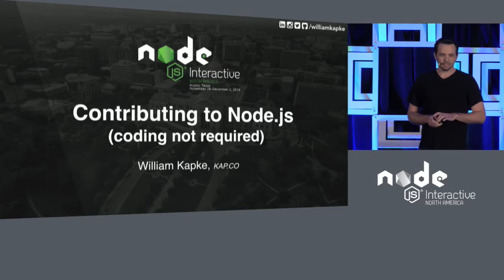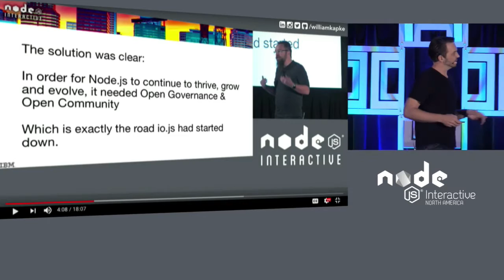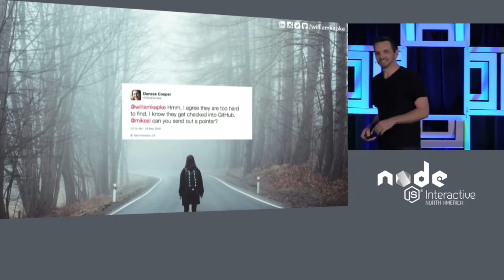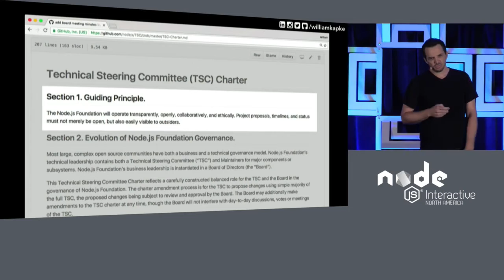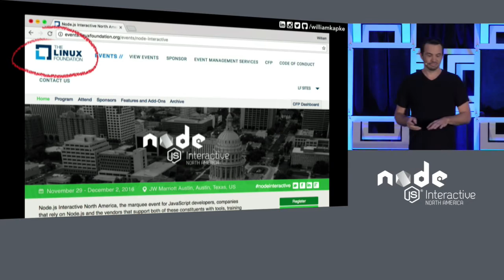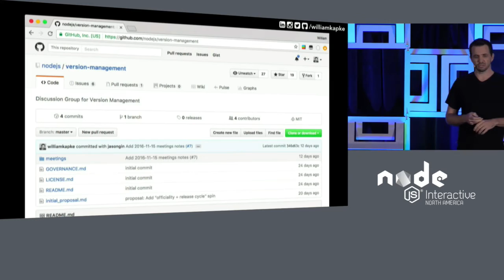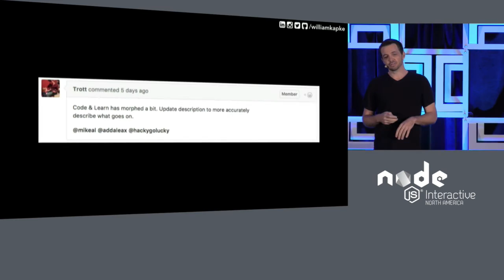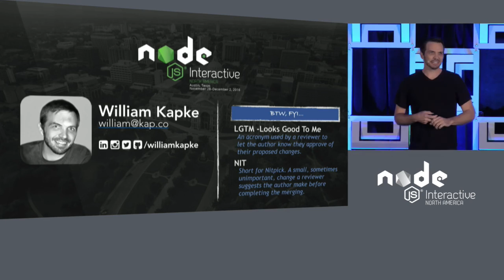KEYNOTE: Contributing to Node.js: Coding Not Required by William Kapke, Kap Co, LLC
KEYNOTE: Contributing to Node.js: Coding Not Required - William Kapke, Kap Co, LLC

What newcomers often don't realize is that there are many ways to contribute to Node.js - and often don't even require you to know how to code! But what? And where? Node.js has an Open Governance policy so there are many Working Groups with GitHub repositories contributing meeting minutes, videos, and hosting great discussions in their issue trackers. Finding the right place to contribute, however, is (currently) a bit difficult. In this talk, I will give a tour of The Node.js Foundation Committees, Working Groups, Github repositories, explain why they exist, and how you can get involved.